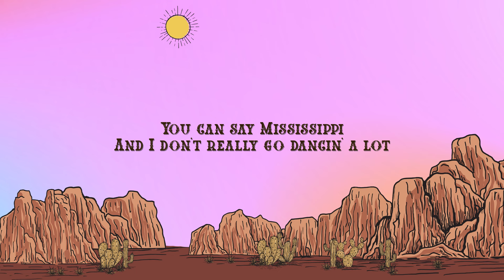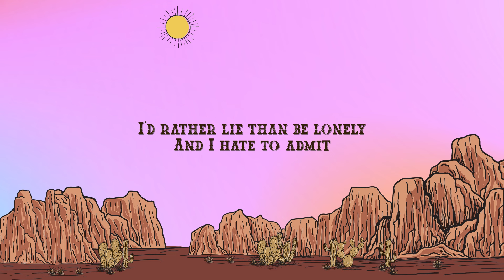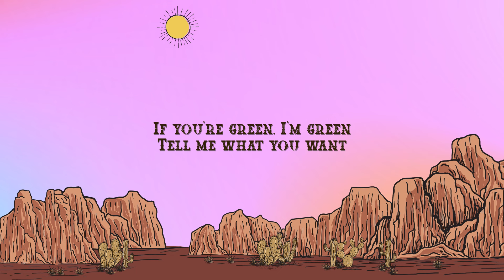Alana Springsteen - chameleon (Lyrics)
Lyrics:

I don't drink, but if you pour me a shot
I'll throw it back faster than
You can say Mississippi
And I don't really go dancin' a lot
But if you ask I'll turn it on
As long as you're with me
Ooh, I'm good at being somebody new
A hypocrite to fit the mood
I'll be the loudest and the proudest
Or the wildest girl in the room

If you're blue, I'm blue
If you're red, I'm hot
If you're green, I'm green
Tell me what you want
Whatever you need, I can be it
Whatever you're feelin', chameleon

I don't like your friends that much
Just laughin' along 'cause
I'd rather lie than be lonely
And I hate to admit
That my defense mechanism
Is never really letting you know me

If you're high, I'm high
If you're not, I'm not
If you say "Goodbye"
Baby, I'll get gone